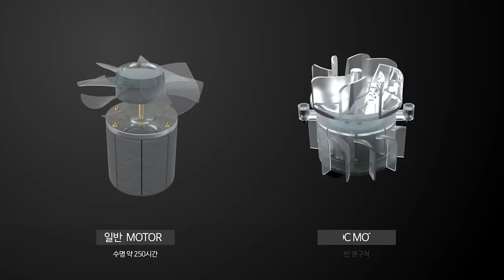[hairdersser] Salon Digital Perm Hair Dryer G2pro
Leave the stereotype of hair dryer!